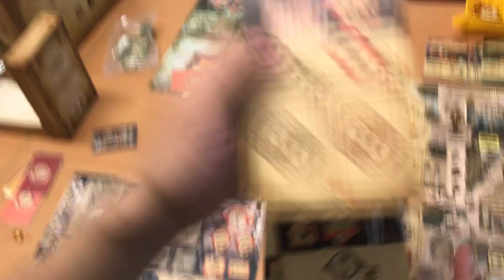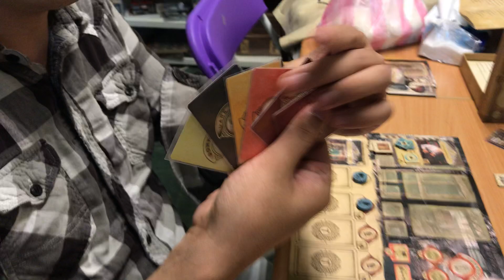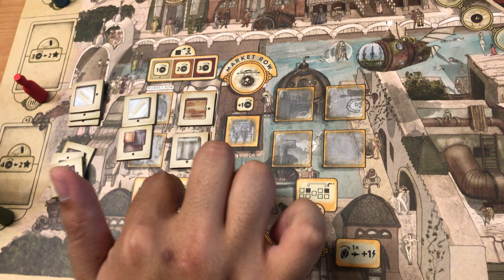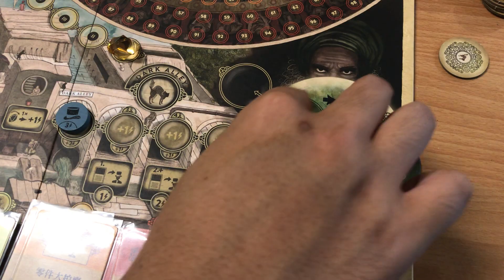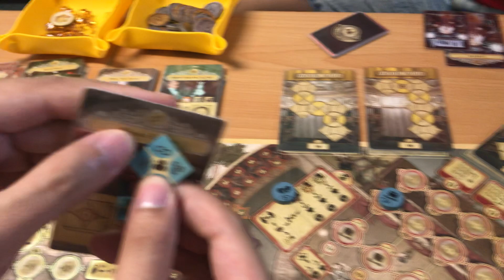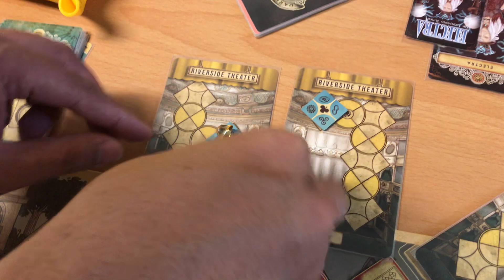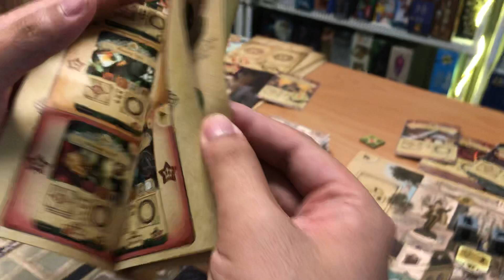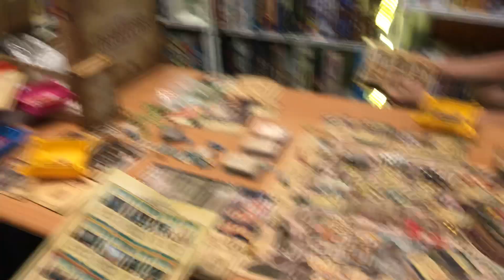Trickerion:Legends of Illusion 魔幻傳奇_JOOL桌上遊戲團主開團側錄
帶入感100分的超重策遊戲！
講解1小時，遊戲時間4小時起跳，KS重刷+新擴充即將於年底到或啦~  快來搶先看規則吧！